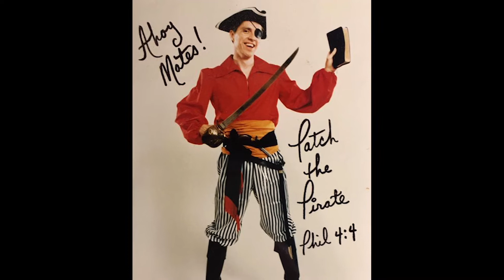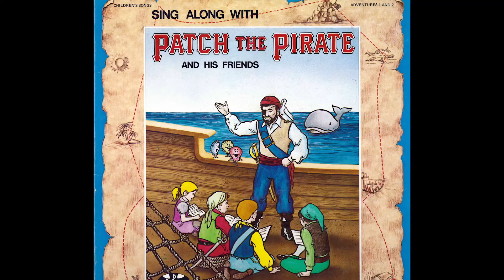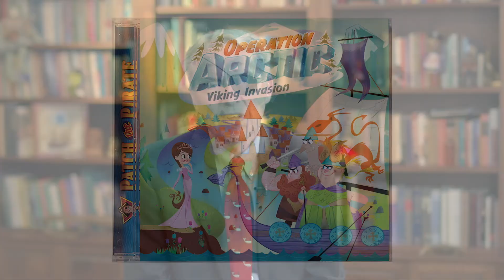Testimony of Ron Hamilton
We are excited to have Shelly Hamilton and Megan Morgan with us for our Ladies Conference tomorrow.  The Majesty Music team will also be with us for a special Sunday school hour on this Sunday beginning at 9:30am.

Enjoy this wonderful testimony by Ron Hamilton (Patch the Pirate) of how God used a tragedy in his life for God’s glory! This tragedy gave inspiration for him to pen the words to the song, “Rejoice in the Lord.”

"God never moves without purpose or plan
When trying His servant and molding a man.
Give thanks to the LORD though your testing seems long;
In darkness He gives us a song.

I could not see through the shadows ahead;
So I looked at the cross of my Savior instead.
I bowed to the will of the Master that day;
Then peace came and tears fled away.

Now I can see testing comes from above;
God strengthens His children and purges in love.
My Father knows best, and I trust in His care;
Through purging more fruit I will bear.

O rejoice in the LORD
He makes no mistake,
He knows the end of each path that I take,
For when I am tried and purified,
I shall come forth as gold.”